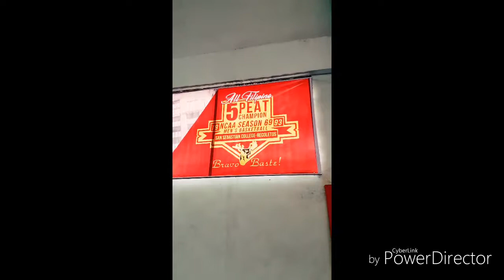AR DAILO VLOG